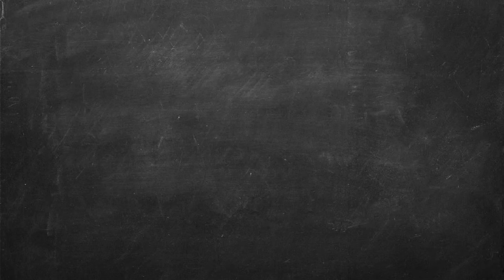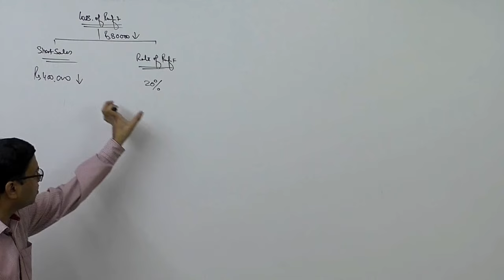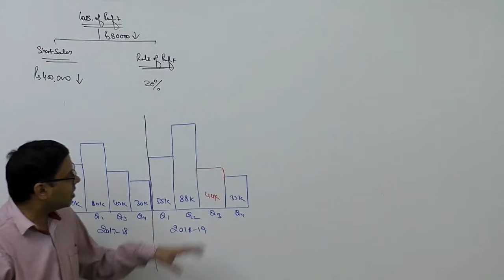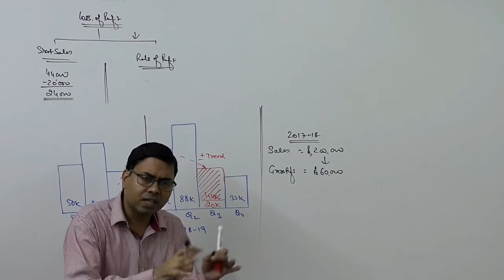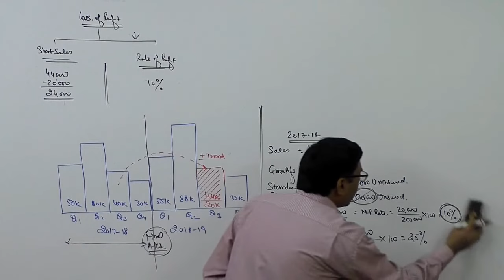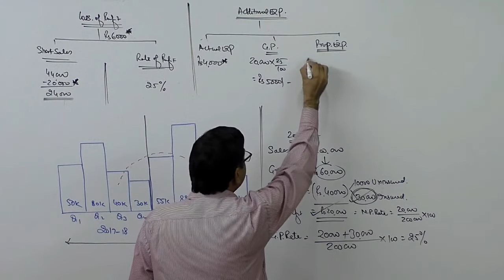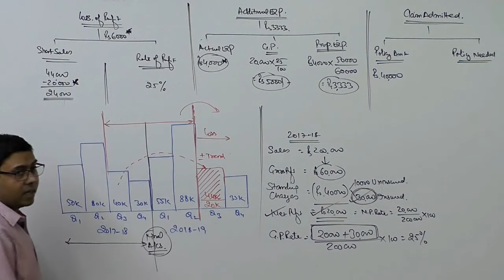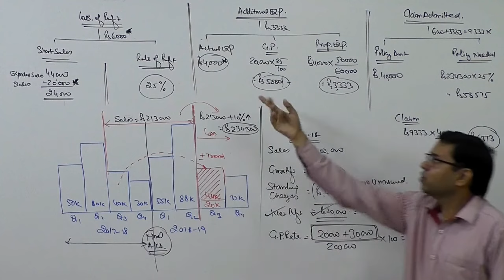#2 Insurance Claim Accounting ~ Loss of Profit (Introduction)